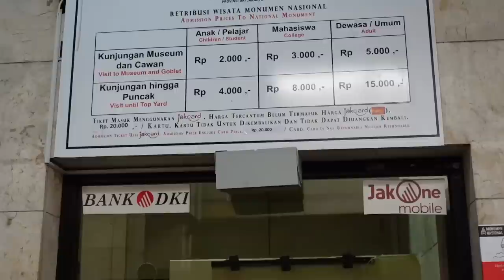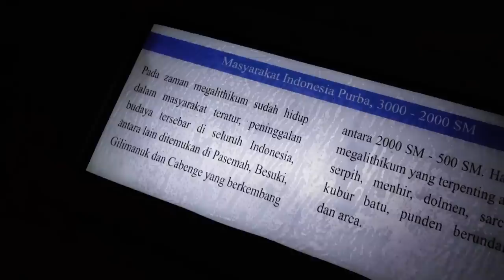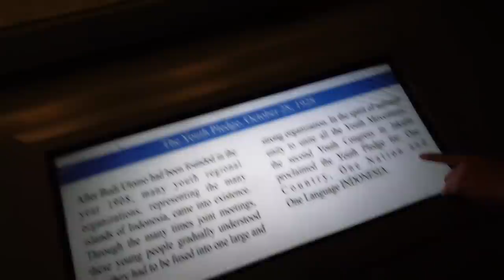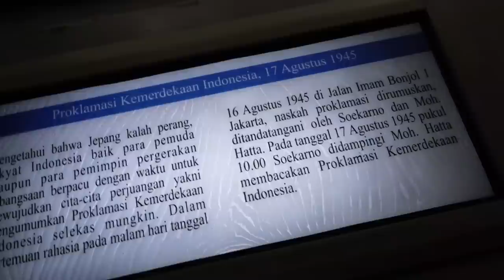ORANG🇯🇵 PERTAMA KALI NAIK BAJAJ?!?! EXPLORE DALAM MONAS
HALO GUYS, OHAYOU KONNICHIWA KONBANWA!!! AKU YUSUKE!!! AKHIRNYAAAA DREAM COME TRUE! GUYS!!! di video kali ini, aku ke monas lagi. waktu trip indonesia dulu, aku udah pergi ke monas. tapi waktu itu, gak bisa masuk dalam monas. jadi kali ini akhirnya bisa masuk ya! dan cari ondel2 dan coba naik bajaj. bajaj itu unik banget. di jepang gak ada jadi aku mind blowing bagi orang jepang. BUDAYA INDONESIA MUANTUAPPPPPP! kalo ada request yang mau nonton video, silakan tulis di komentar ya. langsung bikin di jepang🇯🇵 SELAMAT MENONTON YAAAAA🔥 KALO SHARE, LIKE, DAN KOMENT VIDEO INI, AKU SENANG BANGET🙌 ARIGATO~~~🙏